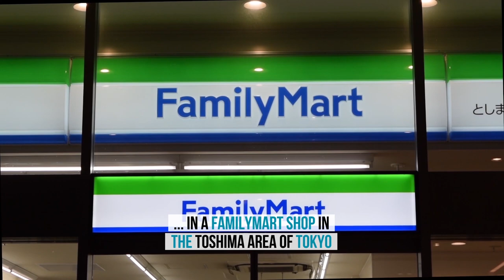Robot Begins Work At Convenience Store; Hopes To Replace Humans By 2022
A robot is seen working at a Japanese convenience store.

The Telexistence Model-T was filmed stacking shelves in a FamilyMart shop in the Toshima area of Tokyo.

Developers hope the units will replace human workers fulfilling the same role by 2022.

In the trial operation in August 2020, the pilot logged into the robot using a VR terminal from the Telexistence (TX) office in Toranomon, Tokyo to remotely operate the Model-T.

Cover Images are an exciting content creation agency.

We source and create amazing, unique stories and videos daily.

Media Editors: We can distribute amazing videos to your media organisation daily. Please get in touch for more information.